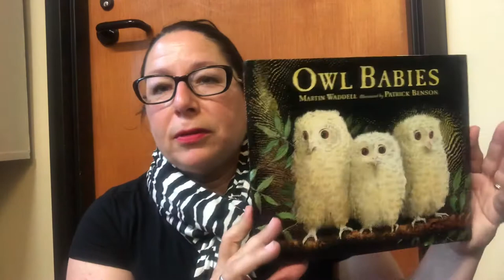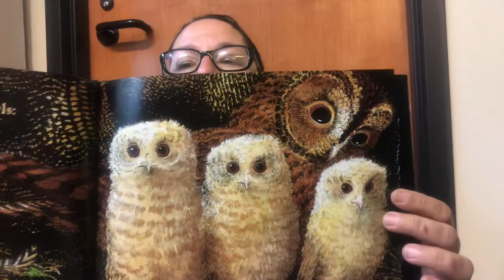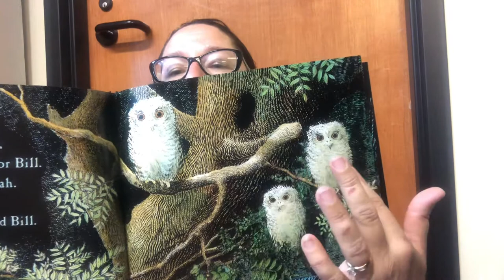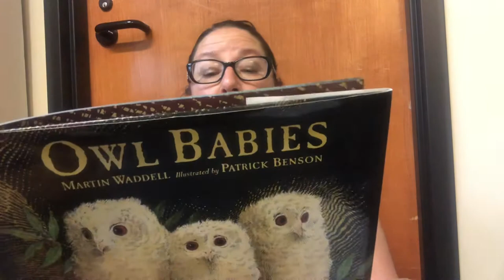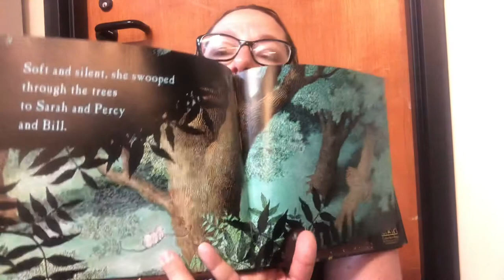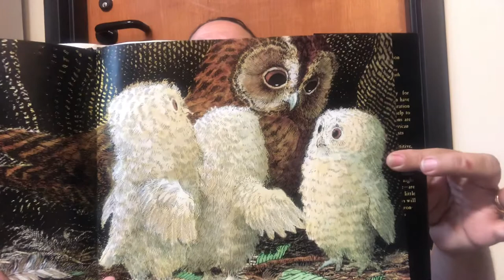CROW: Reading in Nature, Wild Mothers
Mother’s Day is this weekend. What kinds of things does your mother do for you? Mothers in the wild care for their young as well. They give them food, shelter, space and comfort them like our mothers! Learn about some of nature’s mothers in the wild.

If you need Maggie's secret word...watch till the end!